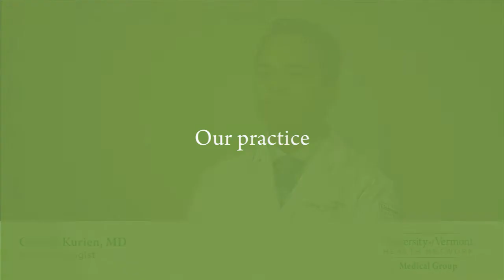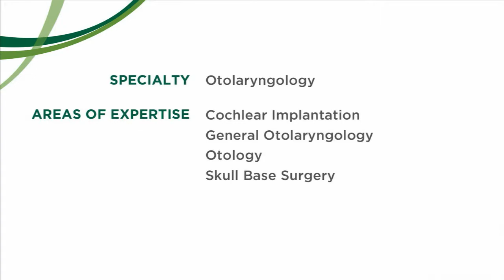George Kurien, MD, Neuro-otologist - Burlington, VT, UVM Medical Center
Learn more about Dr. George Kurien, a neuro-otologist who specializes in otology (diseases of the ear), skull base surgery, cochlear implantation and general otolaryngology (ear, nose and throat). His research interest lies in medical education and cochlear implants.